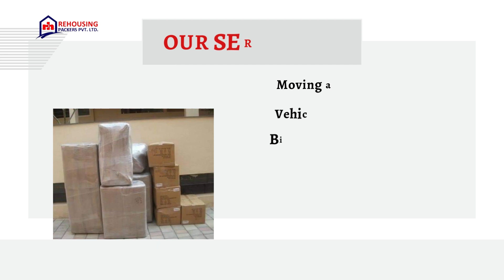Packers and Movers from Faridabad to Sikkim | Rehousing packers and movers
That's where our Rehousing packers and movers come into play. Yes, you heard it right. Our moving company comprises a team of skilled professionals who are well-versed in handling all aspects of the shifting process, ensuring your peace of mind.

Moreover, they possess the expertise to choose the most suitable boxes for safeguarding your valuable belongings, guaranteeing their secure delivery right to your doorstep, free from any damage.